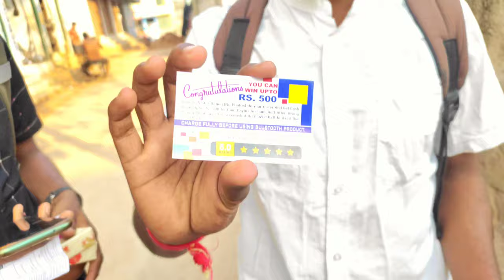Watch Unboxing || in delivery to crezy 😹 || watch 7 days to receive / watch 7 rojulo vachesindhi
unboxing watch for men
unboxing paidu watch for mens
mens watch
watch'for mens